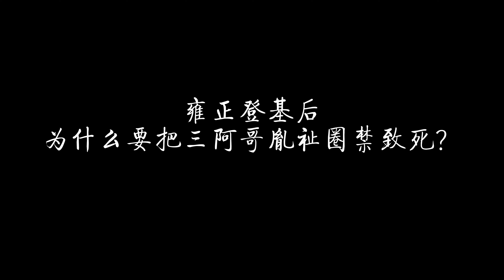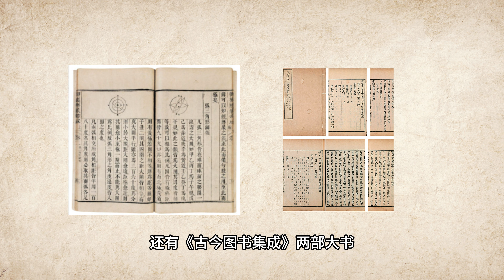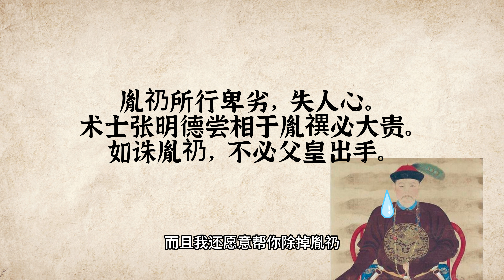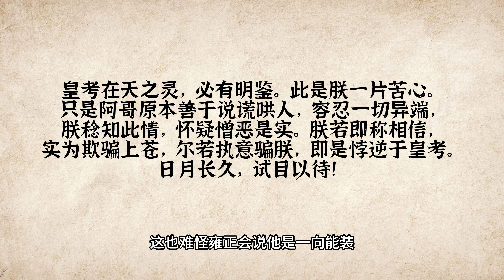雍正登基后，为什么要把三阿哥胤祉圈禁致死？